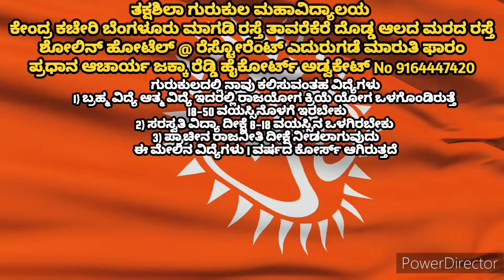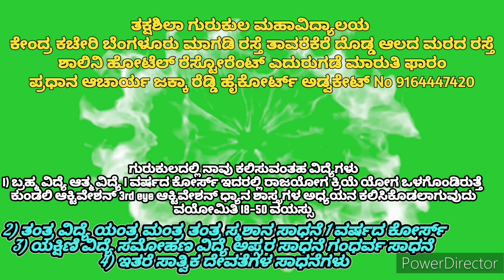ಮಾತಂಗ ಋಷಿಗಳ ಆಶ್ರಮ ಮಾತಂಗ ಬೆಟ್ಟ ಹಂಪೆ ಶಬರಿಯ ಗುರುಗಳು ಮಾತಂಗ ಋಷಿಗಳು